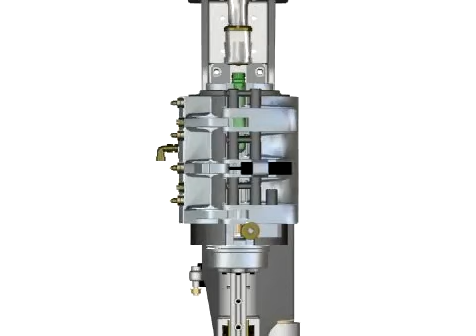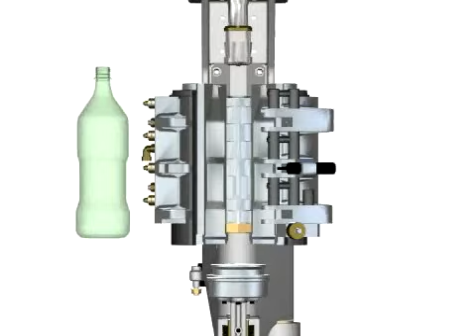HOW IT'S MADE: MOLD STRETCHING PROCESS